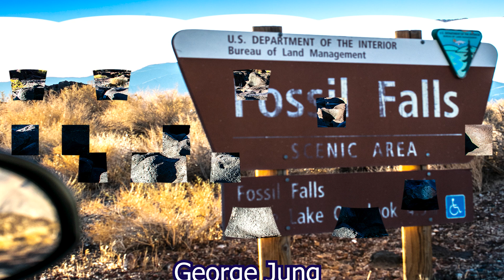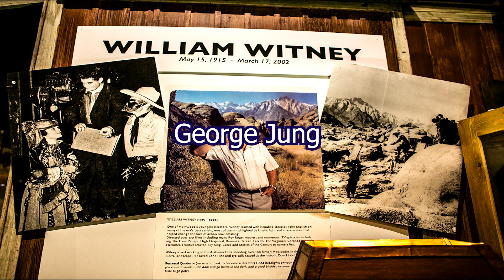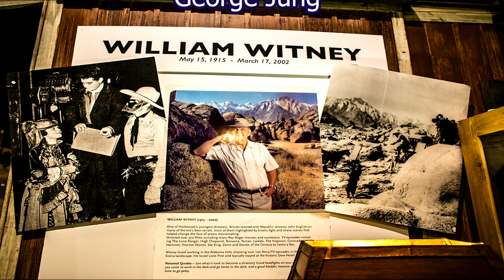Traveling to the Western Part of the Country (서부여행 3편)/Western Movie Music